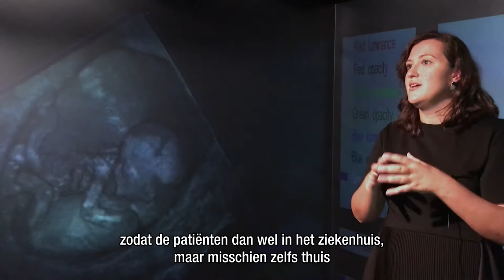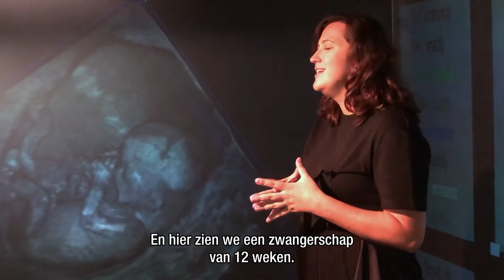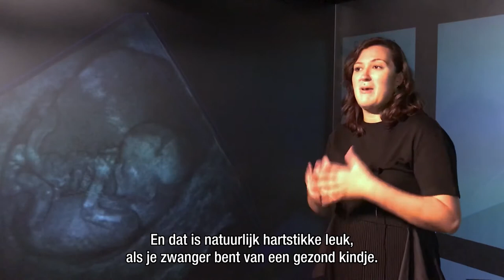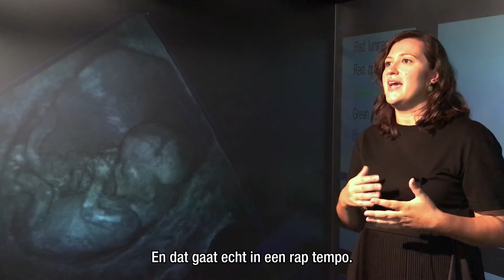Embryonale beeldvorming met 3D en virtual reality - Moeder en Kind Centrum afl. 6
Dokter Rousian is gespecialiseerd in 3D en virtual-reality technieken bij het in kaart brengen van de groei van het ongeboren kind. We nemen met haar een kijkje in de iSpace, de beeldvorming van de toekomst.